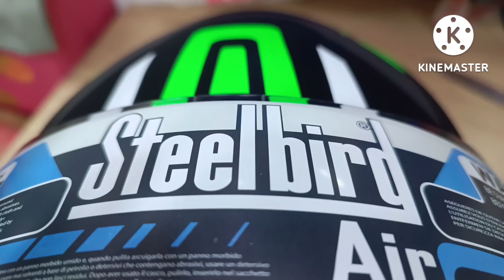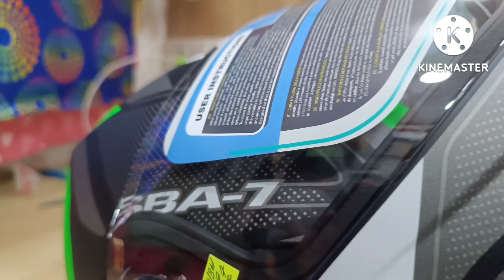Steelbird SBA 7 Flipup Helmet detail review Best Helmet For Motovloging Dual Visor Unboxing & Review